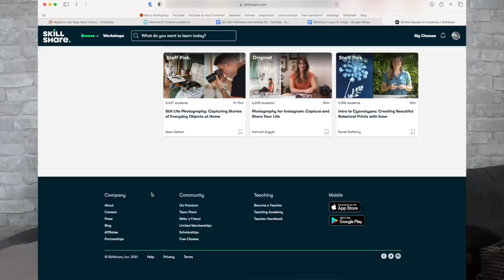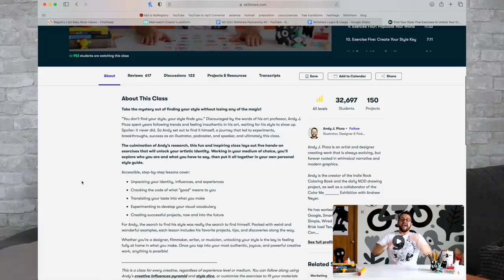Parenting Q&A / Answering your questions !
I hope you enjoyed watching us talk about our 8 month old, the next baby, our struggles and how parenting has been going!

remember to always be nice to people xo